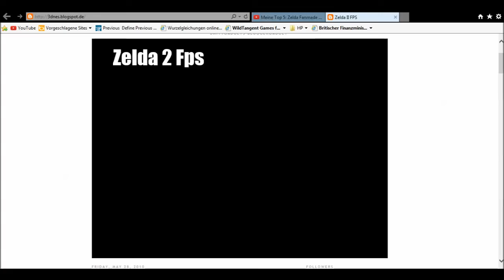Coole FanGames #1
Hier zeige ich euch 3 kostenlose, coole FanGames, die jeder einmal gespielt haben sollte!